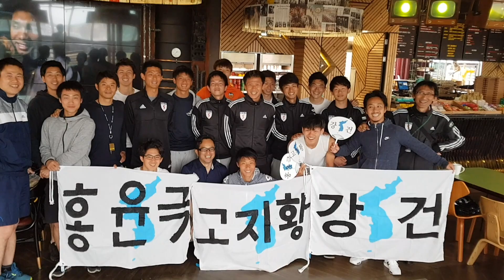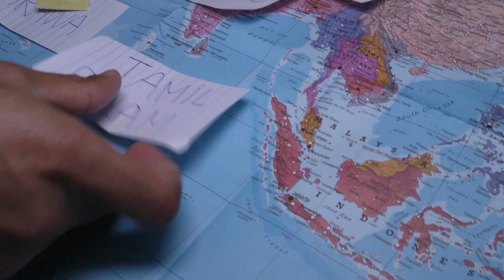HETANDEREWK DAG 6: FOPPE IN TUVALU EN WEST-ARMEENSE TOPOGRAFIELES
Een rustdag in de Conifa World Football Cup. Terwijl de teams zich voorbereiden op de kwartfinales nemen wij de tijd voor een topografie lesje over de deelnemers! Wat is de connectie tussen Foppe de Haan en Tuvalu? En hoe zit het met die Koreanen in Japan?

NIEUWE VIDEO’S
📺 Iedere maandag LIVE: Alles mag op Maandag om 20:00
📺 Iedere vrijdag LIVE: Vrijdagmiddagborrel om 16:30
📺 Iedere zondag LIVE: FC Afkicken om 20:00